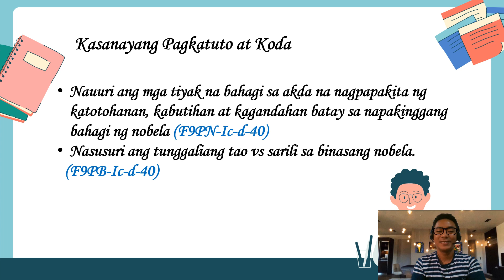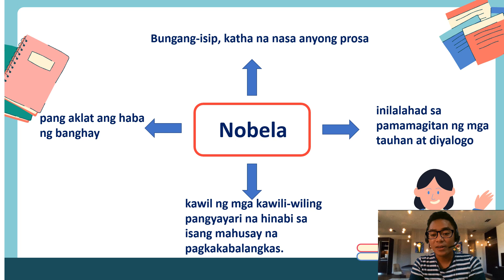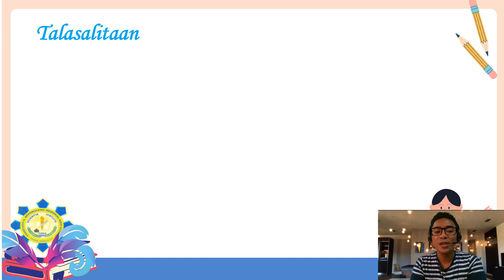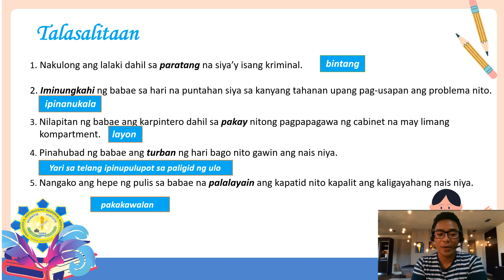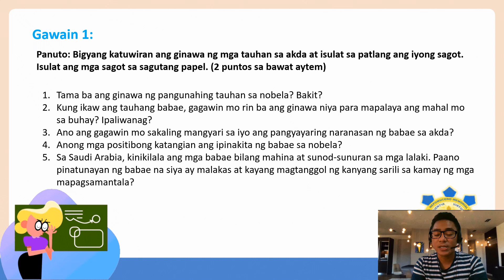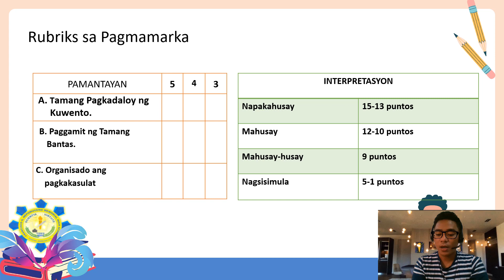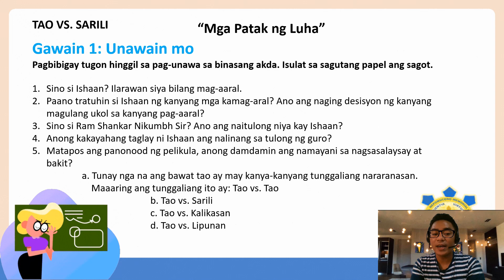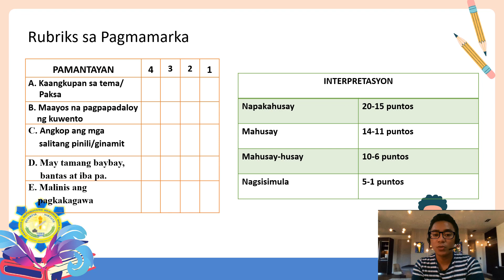Katuturan ng nobela at mga gawain sa Learning Activity Sheets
Ang videong ito ay naglalaman ng paliwanag sa katuturan ng nobela at mga paliwanag sa mga panuto at gawain sa Learning Activity Sheets(Ikatlong Linggo ng Unang Markahan)